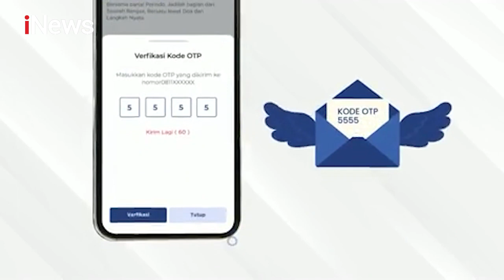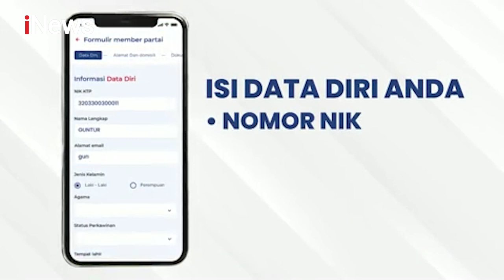Rapat Konsolidasi Partai Perindo di Sumatera Selatan iNewsPagi 01/12